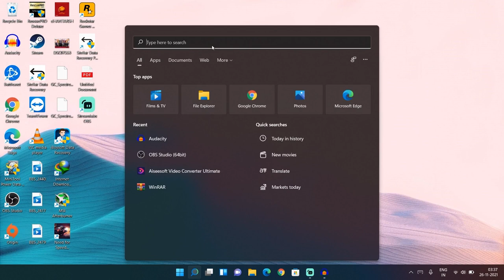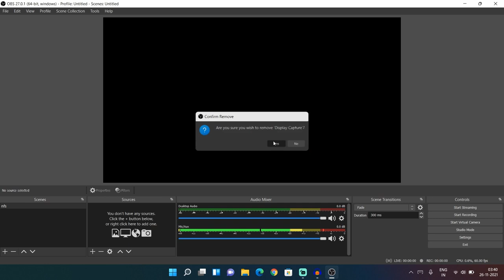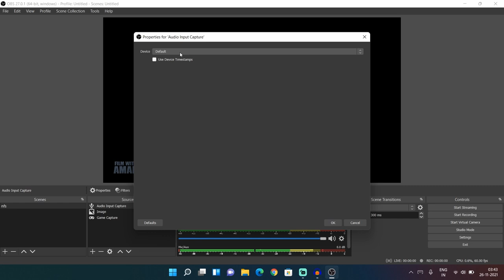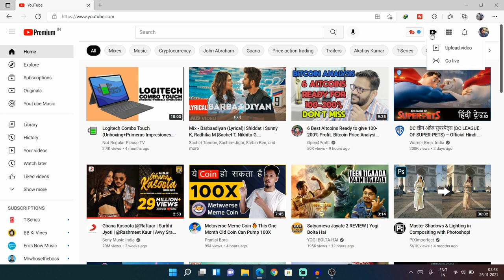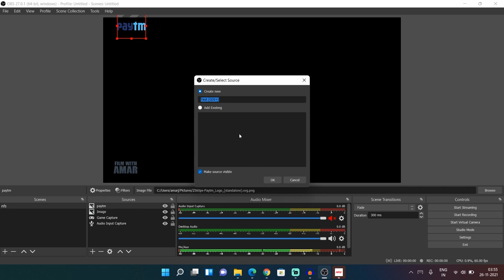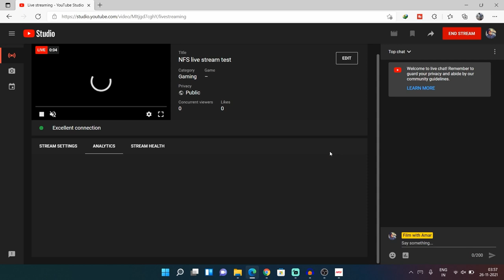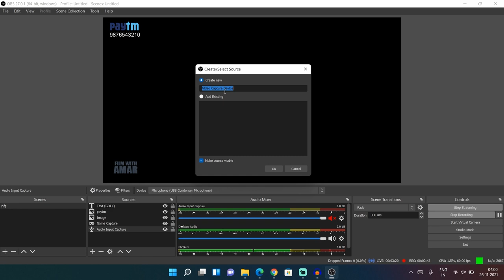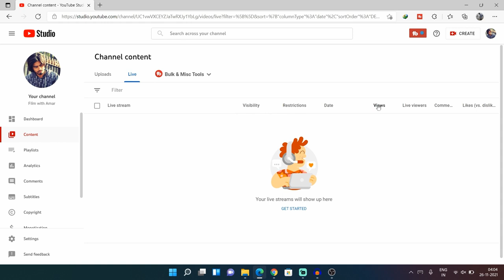How to setup OBS Studio for youtube streaming | stream any game | explained in detailed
Hello everyone,

Welcome to Film with amar youtube channel.

If you like this video please share with your loved ones